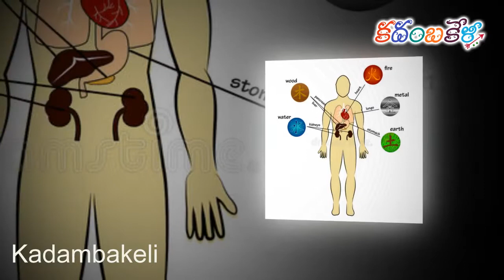ప్రకృతి వైద్యము చికిత్స పద్ధతులు: Naturopathy treatment and its methods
Naturopathy

JNI is the premier nature cure hospital in India and its naturopathic treatments include hydrotherapy, mud therapy, diet therapy, yoga therapy, acupuncture, various massages, physical therapy, etc.

Hydrotherapy

Treating with water in the form of a variety of baths, jets, Jacuzzi, various underwater treatments,colonics, aquatic exercises, swimming etc.

Mud Therapy

Full body mud bath, various packs, fomentations etc. Mud is one of the five elements of nature having immense impact on the body in health as well as sickness.

Manual therapy

It includes various therapies like oil therapy, Vibro therapy, hot stone therapy, deep tissue therapy and Kairali therapy etc.

Fasting Therapy

"Langanam parama oushadham” Fasting is the supreme cure. In JNI we practice therapeutic fasting in which specific juices/soups are given as per disease condition. It helps in elimination of the toxins by giving rest to the digestive system and enhancing the healing properties within our system.

Yoga

Yoga is an ancient, extremely subtle science that unites the body, mind and soul. At JNI, however, only the therapeutic part of Yoga, namely Hatha yoga is used, mainly to make the body receptive to nature cure treatments, and also to maintain the benefit throughout. It comprises kriya, asana, pranayama, meditation and yoganidra for relaxation and de-stressing effect Being a leading therapeutic yoga centre/institute in Bangalore, we teach disease specific Yogasana and pranayama,depending on a patient’s health condition.

Yogic Kriyas

Yogic Kriya include Dhauti, Neti, and LSP etc. which are cleansing practices that purifies the body to get good health.

Yogasana

Yogasana are postures, the purpose of which is to create strength, awareness and stability in both body and mind.

Pranayama

Pranayama is a set of breathing practices that purifies and heals our body system.

Relaxation

Yoga Nidra relaxation technique is taught in JNI. It is a helpful tool for coping with stress and promoting long term health.

Physiotherapy

Physiotherapy is a branch of rehabilitative medicine that is widely used as an alternative therapy aimed at helping patients maintain, recover or improve their physical abilities. JNI has a state- of the -art physiotherapy department with modern equipments and trained doctors. The treatments are given for pain management and better mobility.

Acupuncture

Acupuncture is a Chinese system of medicine. Acupuncture involves the insertion of very fine and thin needles at specific points (acupoints) on the surface of the body through skin. Needling the acupuncture points influence the meridians, unblock the obstructions and re-establish the energy flow through the meridians thus helps in balancing the energy and treating the diseases. In fact, Acupuncture is one of the most powerful drugless treatment tools which is being used at JNI in healing a variety of disease conditions by competent doctors, rendering it the most sought after drugless healthcare institution and naturopathy hospital in Bangalore. Acupuncture is very effective in pain management, anxiety, depression, diabetes, hypertension, spondylitis, arthritic conditions of all joints etc.

Aquatic Exercise

Aquatic Exercise is a physical form of therapy that is taught in the swimming pool and this is a part of our naturopathy treatment at JNI, Bangalore.

Water has relaxing and refreshing effects on the joints and muscles. Regularly exercising inside the water strengthens and improves flexibility of the weak and injured muscles and provides relief in joints pain and muscular spasm.It is especially meant for those who have physical limitation to do asana in normal situation.

Diet

“Let food be thy medicine and medicine be thy food” - Hippocrates

Diet plays a vital role in the Nature cure regimen, as it believes that ‘you are what you eat’ and diet is crucial when it comes to detoxification of the body. Special emphasis has been given on diet in this institute and we are renowned as a body detoxification centre in Bangalore. The food served here is wholesome and prescribed by our doctors in specified quantity as per disease condition.

The preparations served here are raw, boiled, steamed and baked which are developed and supervised by our dieticians. The vegetables and fruits used in the diet centre are organically grown in our farm.